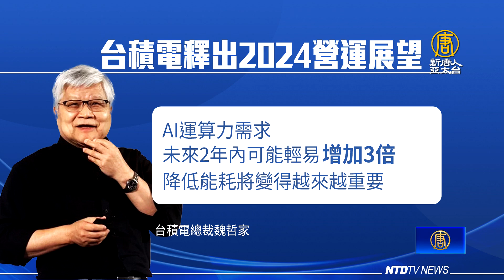2024充滿機會！魏哲家：AI算力需求2年內增3倍